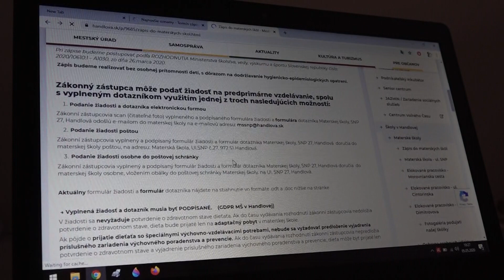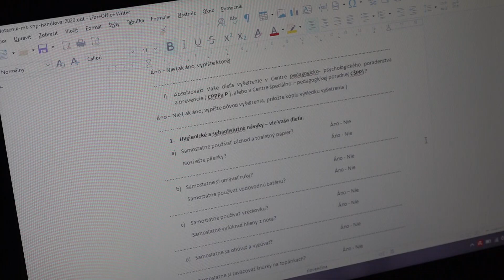Zápis do škôlky bezkontaktne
Od začiatku tohto týždňa môžu Handlovčania podať  žiadosť o prijatie svojich detí  do materskej školy v nasledujúcom školskom roku. Zápis detí do škôlky sa kvôli zvýšeným bezpečnostným opatreniam koná bezkontaktne.